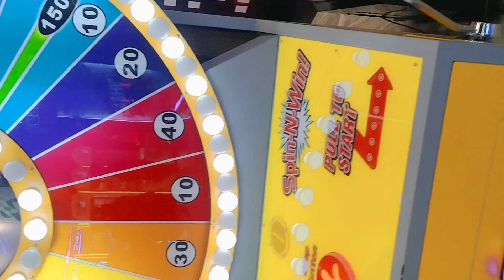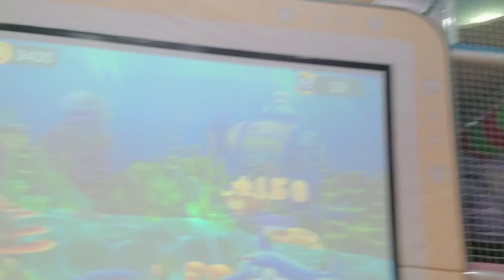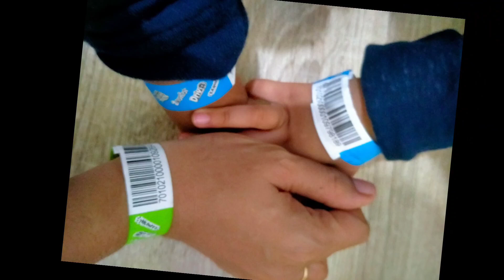Serunya bermain di wahana KIDZILLA !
Kidzilla memiliki konsep Playground yang mengedepankan pola bermain sambil belajar. Kidzilla The Park Kendari dilengkapi 12 area permainan.
Pelatihan kognitif dapat pula dikembangkan saat bermain di Kidzilla. Bagaimana anak-anak bisa berlatih keberanian mandiri bahkan kreativitas. Anak- anak berani mencoba permainan yang mungkin mereka belum pernah memainkannya.
Wahana permainan ini dibuat spesial untuk melatih kemandirian otak anak, terutama saat mencoba permainan tertentu yang mengusung konsep fun activity dengan pendampingan khusus kakak coach Kidzilla.
Khususnya di Kidzilla diwajibkan untuk anak-anak yang bermain beserta pendamping anak agar memakai kaos kaki antislip/alas karet agar nyaman dan aman saat bermain, berlari-lari di dalam area bermain. Kaos kaki ada disiapkan di bagian depan Kidzilla saat proses pendaftaran untuk bermain di wahana Kidzilla, jika kalian tidak membawa kaos kaki dari rumah, harganya terjangkau kok 😁

Sampai jumpa di vlog selanjutnya

Salam sukses,
ZulTan99